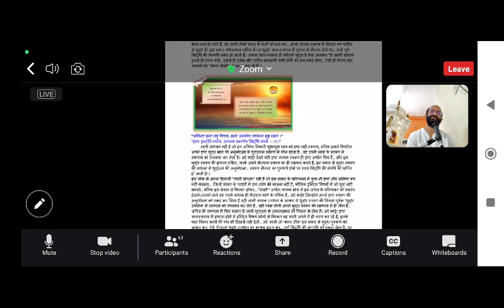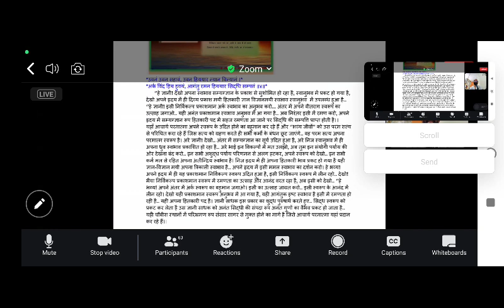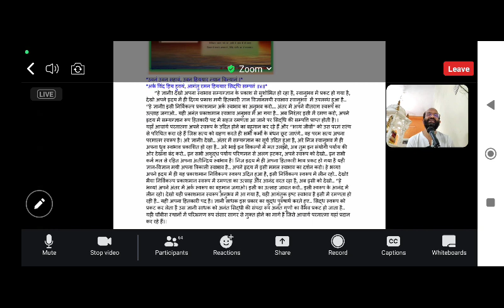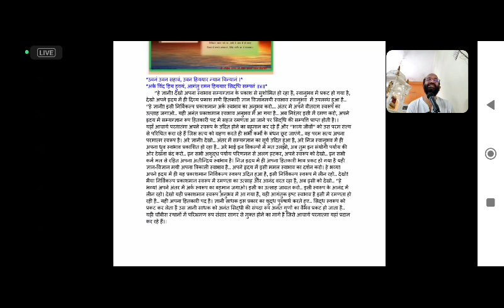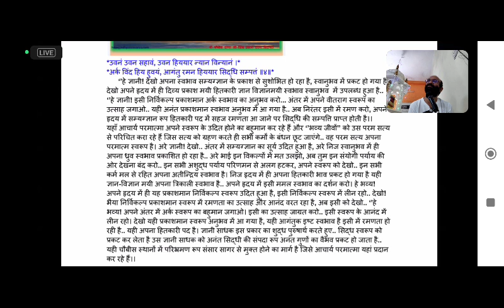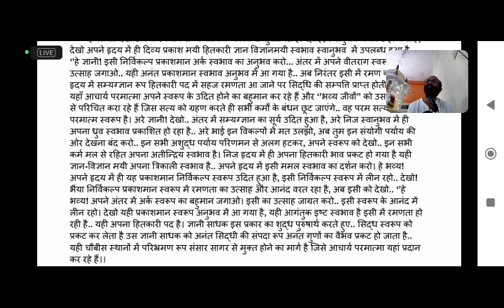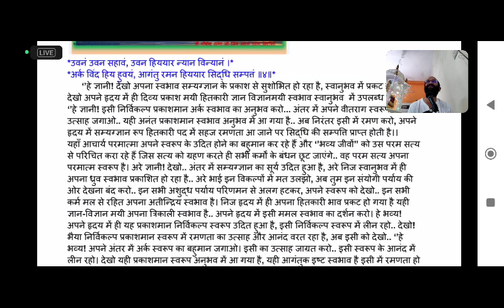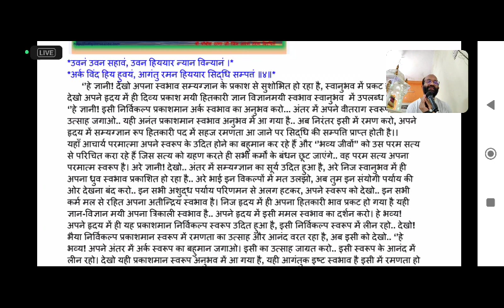भाव का स्वरूप १५५#श्री चौबीसठाणा ग्रंथ जी(३०)मार्च)